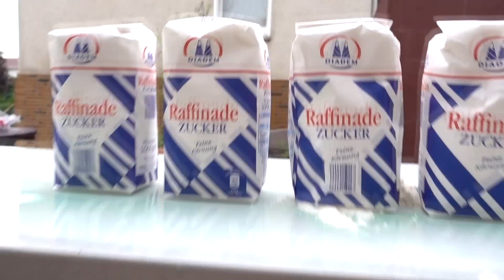Experiment - SAMURAI SCHWERT vs RASIERSCHAUM DOSE | Wie viele Wasser Flaschen schafft es?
Zweiter Teil mit dem Samurai Schwert! Dieses mal versuche ich 10 Wasserflaschen, 10 Dosen, Mehl, Zucker, Rasierschaum und noch mehr durch zu schneiden!
☻Hier das Katana
☻Für Katzen
☻Meine Kamera

ab 0:09

ab 1:14

ab 5:00

Beim Rasierschaum:
Johnny Hand macht spannende Experimente, Reviews, Tests und noch viel mehr :)!